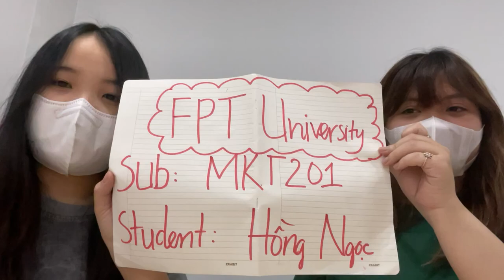WORKSHOP PROJECT - MARKET RESEARCH - Clip 2 - By Nguyen Thi Hong Ngoc - Lecture: Le Phat Minh